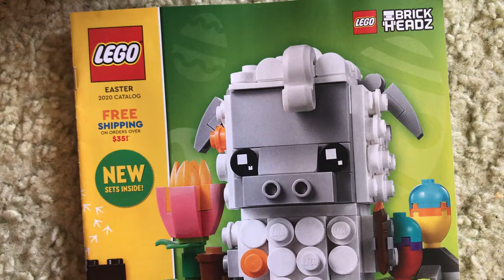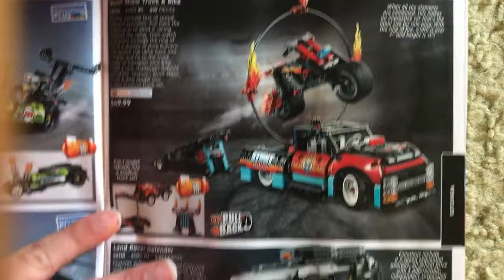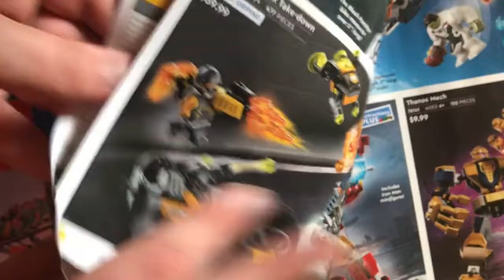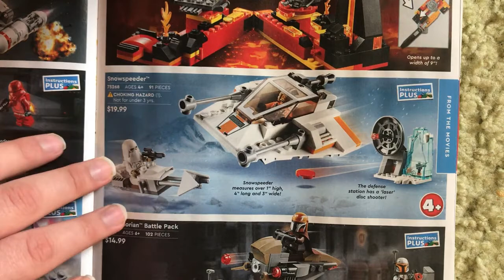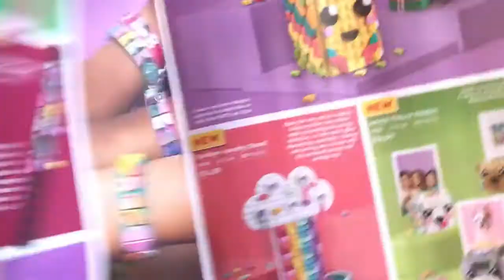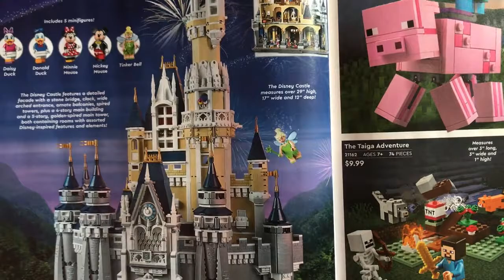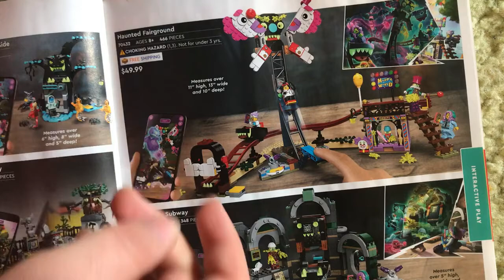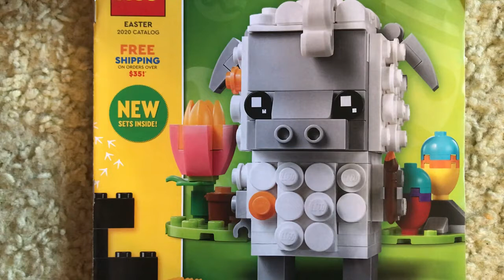Lego Catalog Easter 2020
I hope y'all enjoy this video. I enjoy talking about my interests so going through this catalog was a lot of fun! It ended up being longer then I expected though lol.

Here are the time codes of the different sections if you are interested in a specific one.

3:35 Duplo
5:40 Speed Champions
8:40 Technic
15:48 Lego City
21:45 Spider-Man
24:05 Avengers
28:07 Star Wars
34:50 Harry Potter
38:23 Trolls
41:50 Dots
44:30 Friends
49:22 Disney
52:45 Minecraft
55:35 Ninjago
1:00:15 Hidden Side
1:03:20 Creator 3in1 & Classic
1:05:45 Lego Ideas
1:08:05 Creator Expert